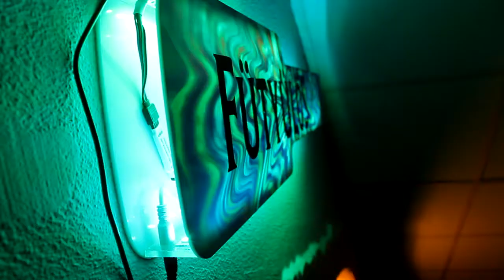Martos Csocsó Klub | Promo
Ha a tanulás kezd az agyadra menni és csocsóznál egyet, vagy csak társalognál egy jót a barátaiddal, akkor keresd a Martos Csocsó Klubot, ahol a három naponta karbantartott csocsóasztal egyikén kényelmesen játszhatsz, miközben kedves pultos csajok és srácok szolgálnak ki. Hétköznap esténként a környék leghangulatosabb helye tálalja számodra a fiatalos szórakozás elengedhetetlen kellékeit. Ha elfáradtál vagy nem szeretsz csocsózni, akkor rendszeres sportközvetítésekkel (labdarúgás, kézilabda, kosárlabda), két projektoron gondoskodunk számodra a megfelelő kikapcsolódásról, emellett lehetőséged van a manapság népszerűségnek örvendő sörpingpongban is megmérettetni magad a Martos Sörpong Liga jóvoltából. Délutánonként kávézó hangulatban, esténként felpörögve, nagy sör és italválasztékkal, mérsékelt árakkal várunk Téged is!

1111, Budapest Stoczek u. 1-7.